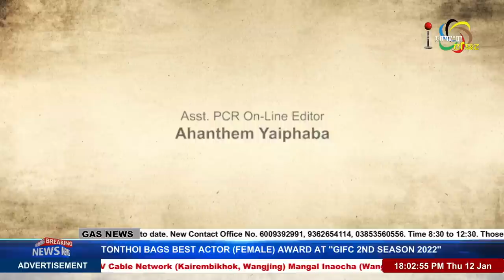WHO CARES ABOUT DM UNIVERSITY? on MANUNG HUTNA 12 JAN 2023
GUESTS :
Leishangthem Lamyanba
President, DESAM

Pradip Phanjoubam
Editor, IRAP

Dr. M.A Halim
Associate Prof & Convenor, DMUTA

Host:
Kkay Thokchom
Anchor , Impact News